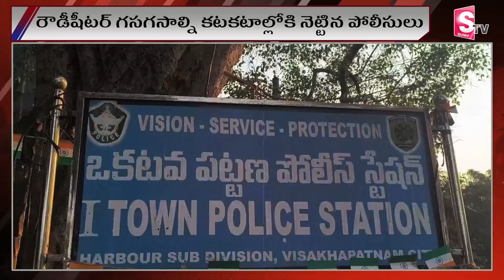రౌడీషీటర్ గసగసాల్ని కటకటాల్లోకి నెట్టిన పోలీసులు | Telugu News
Watch►రౌడీషీటర్ గసగసాల్ని కటకటాల్లోకి నెట్టిన పోలీసులు | Telugu News |  @sumantvdharmapuri